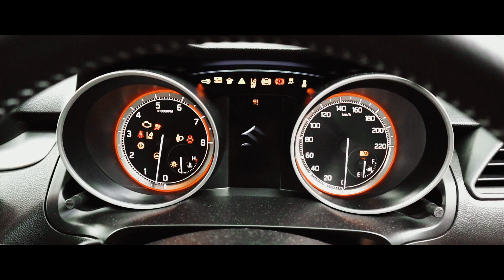Makeli Falls මාකෙළි ඇල්ල Bulatsinhala | Cinematic video | Canon m50 (kit lens) | Dji Mavic 2pro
Hello Travelers!
This is a cinematic expression of the beauty of "Makeli Ella" located in Bulatsinhala (75km from Colombo) This falls has an amazing water body  which is said to resemble a bride's veil from a distance.  No doubt, this fall is one of the most beautiful waterfalls in Kalutara District.

WARNING:
This place is not for  Swimming and Baths. According to the villagers, more than 60 lives have been lost.

Gears Used:
Canon m50 with 15-45mm (Kit Lens)

Cheers!

Music Info: Ambient Soundtrack by Audio Infinity